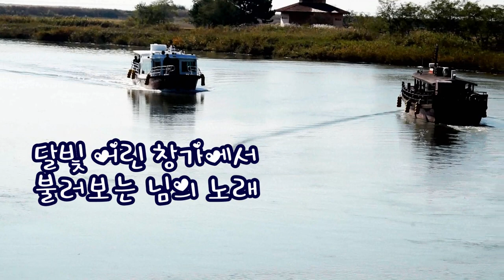애정산맥 /가수 박재홍/반야월 작사 박시춘 작곡 /영상김감독